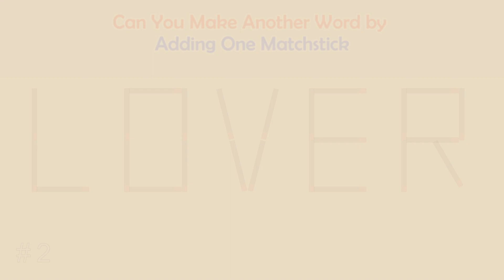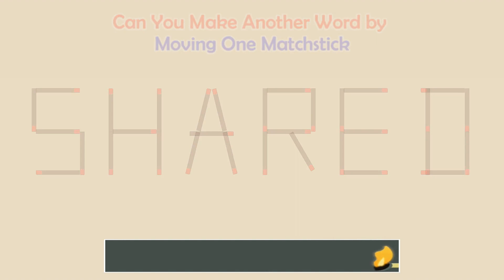Can you make another word from the existing one? | Matchstick Word Puzzles # | Brain Teaser